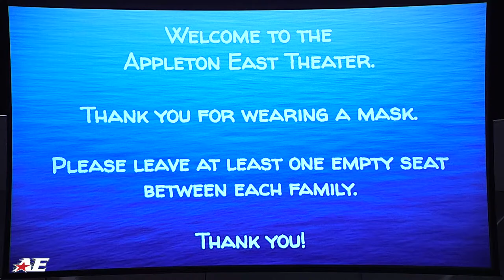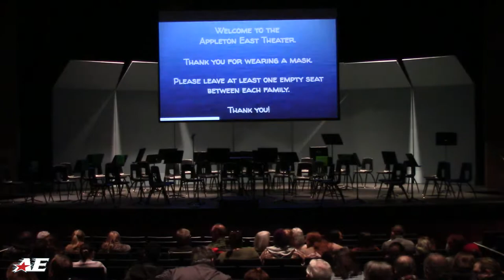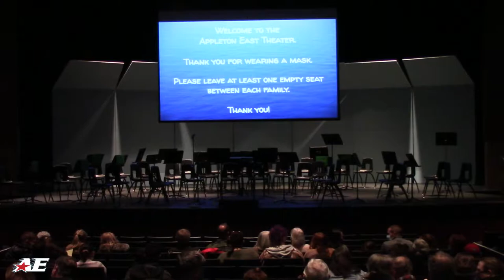Appleton East Orchestra Concert